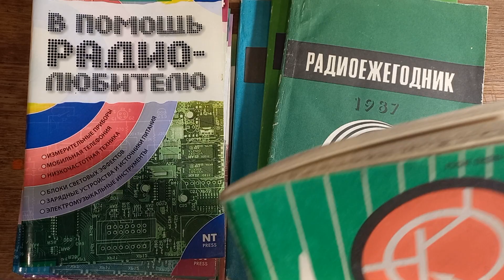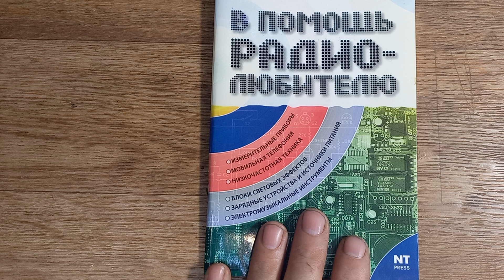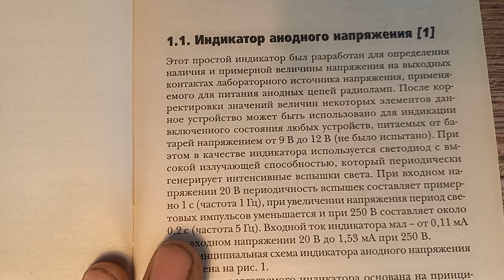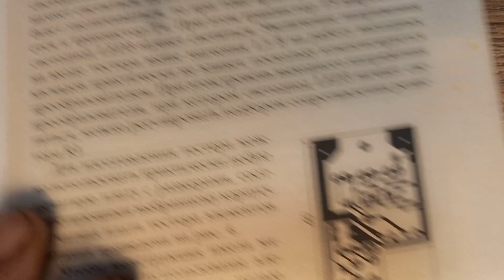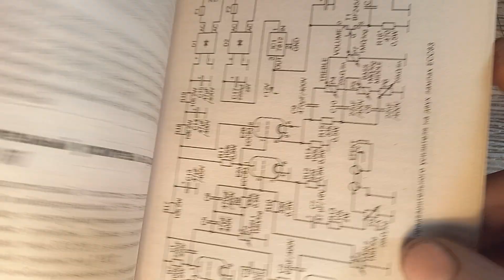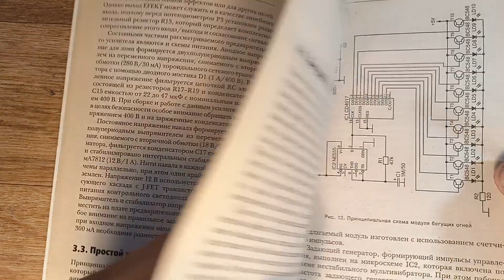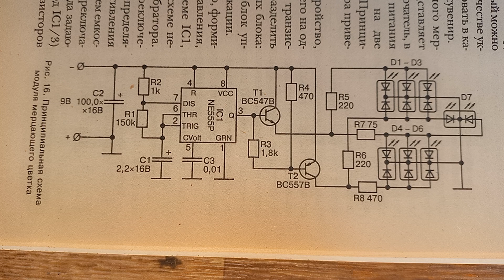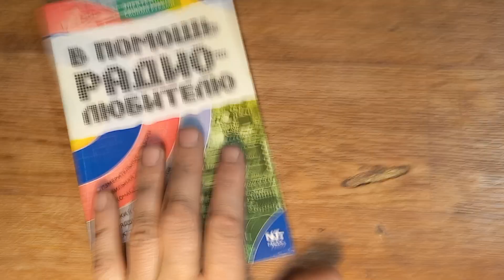журнал "В ПОМОЩЬ РАДИОЛЮБИТЕЛЮ" №13 (2007г)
содержание:  Усилители на лампах .измерительные приборы. зарядные устройства. схемы для электро гитары. блоки световых эффектов. кабели для телефонов NOKIA.